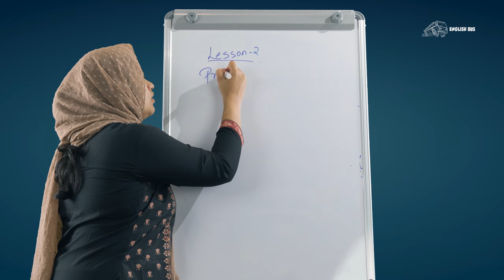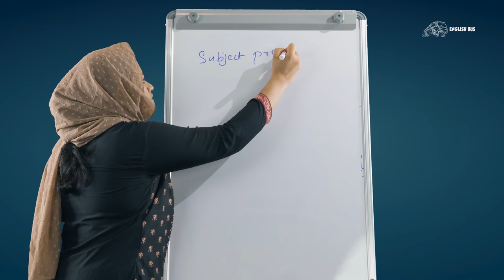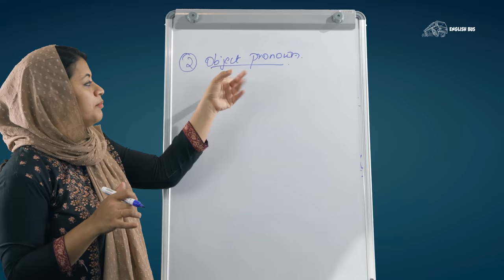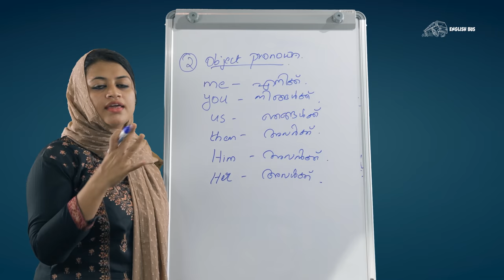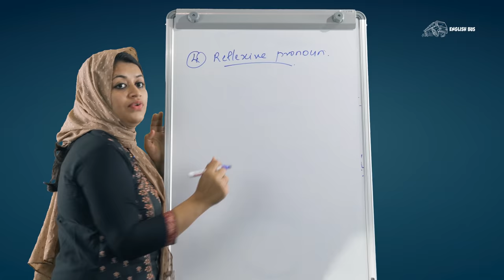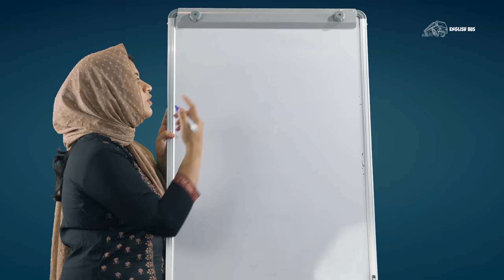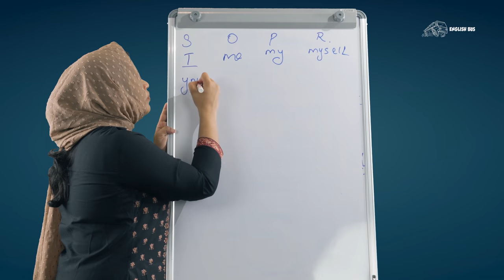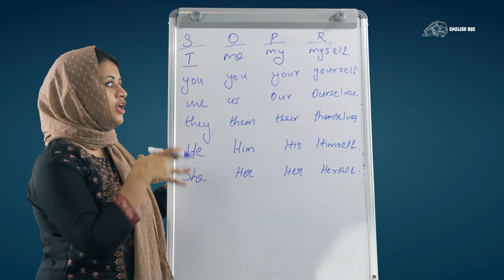Lesson 2|| Pronoun|| Parts of Speech|| Sanam Noufal Spoken English|| 9387161514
In this class you can learn
How to Improve English Speaking explained in Malayalam
Tips for learning English explained in Malayalam
How to speak English naturally explained in Malayalam
How to practise English Speaking at home explained in Malayalam
Different ways of learning English explained in Malayalam
How to find time to learn English